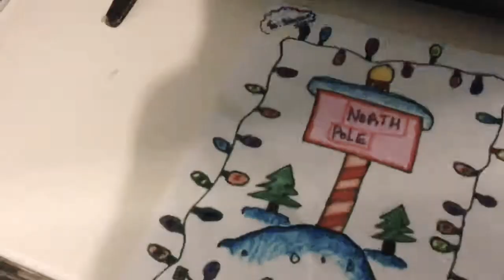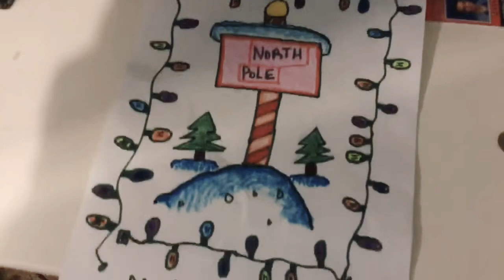Spying on my friend! ( i got caught! )